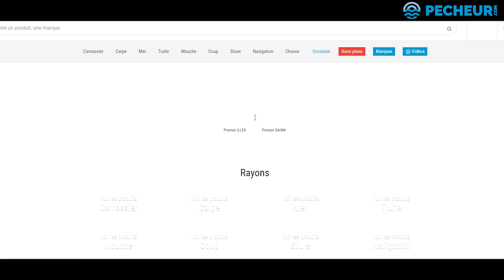COMMENT DÉBUTER LA PÊCHE DU BROCHET dans un NOUVEAU SPOT ???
Des BONS de REDUCTIONS sur PÊCHEUR.COM en cliquant sur les générateurs de codes :
Je vous aide à pêcher le brochet dans un nouveau spot, leurre, spot, animation, observation... tout ce qu'il faut pour débuter la pêche du brochet au leurre.